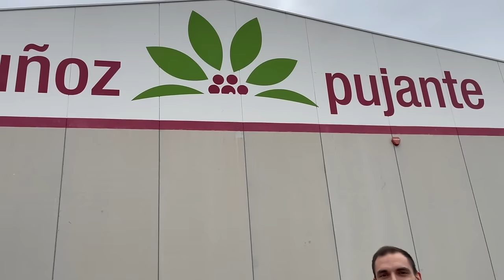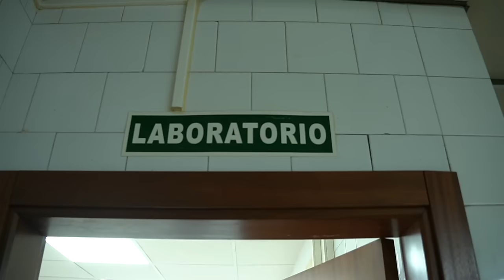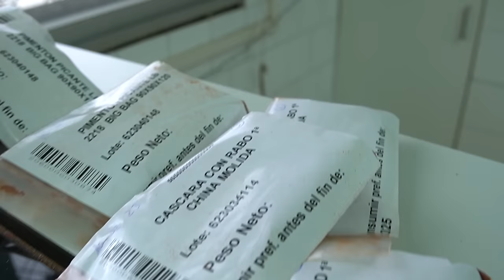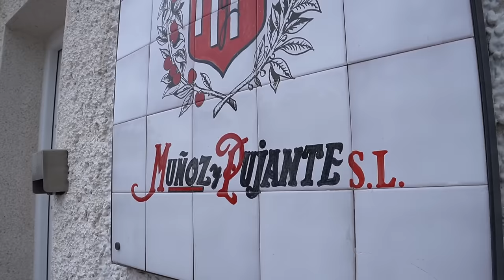¿Cómo se hace el PIMENTÓN? Así es su proceso de ELABORACIÓN dentro de la INDUSTRIA ALIMENTARIA 🌶️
Gracias a Muñoz y Pujante por apoyar nuestro contenido.

Visitamos Muñoz y Pujante, empresa familiar con una larga tradición en la elaboración de pimentón y especias dentro de la Región de Murcia. Nos abren las puertas de su fábrica para conocer desde dentro cómo se hace el pimentón y cuál es su proceso de elaboración de principio a fin. ¡Si quieres ver más vídeos como este se agradece mucho que des like y compartas! 👍

Línea del tiempo:
0:00 Introducción
0:38 Recepción de materias primas
2:36 Trituración del pimiento
4:26 Molienda del pimentón
5:21 Mezclado del pimentón
6:18 Tamizado y envasado
7:13 Detector de metales
8:06 Tratamientos térmicos
9:29 Laboratorio de microbiología
11:08 Laboratorio físico-químico
12:52 Despedida